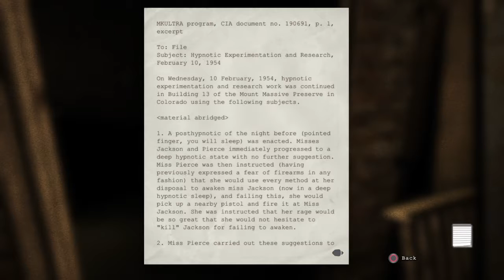Outlast power off scene